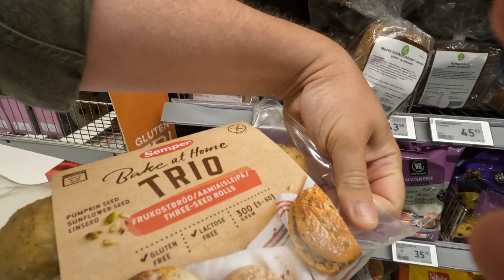Auf der suche nach Hans Hulehand | DK Vlog 25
Auf der suche nach den Troll! Wir auch mal auf Trolljagt gehen will, schaut doch mal hier vorbei